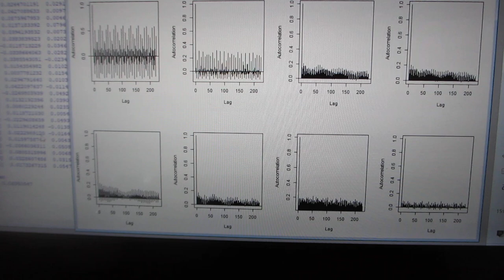超音波の音圧・振動データから、新しい超音波利用を導く（超音波システム研究所）